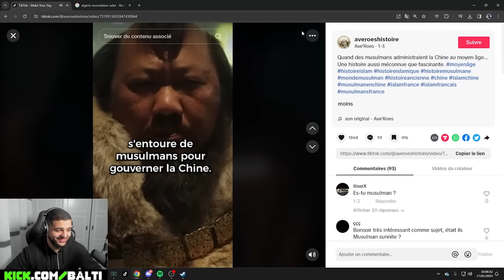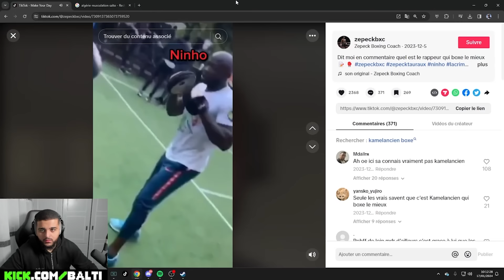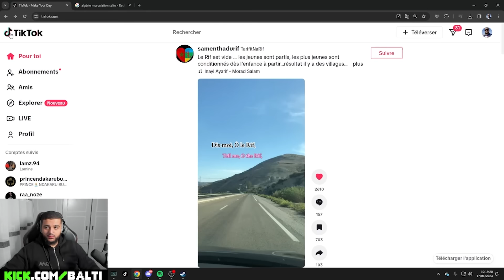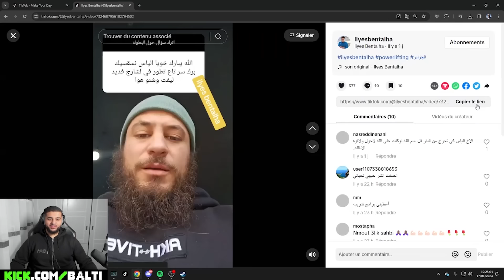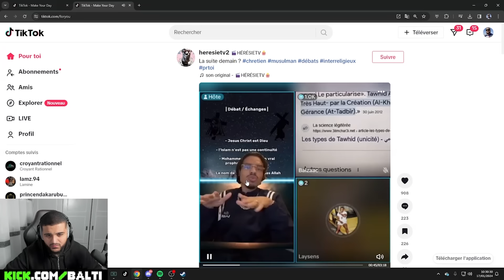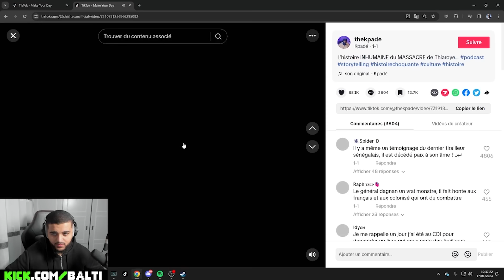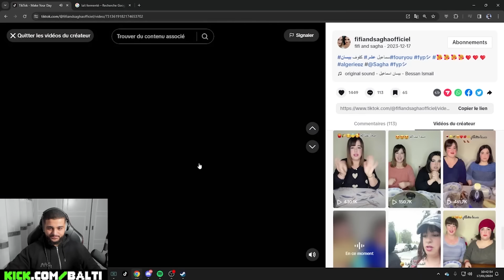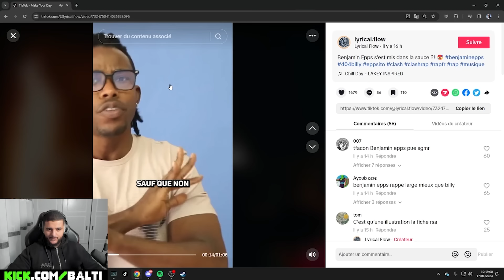BALTI SE BALADE SUR TIKTOK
EN LIVE TOUT LES SOIRS A 20HHH
Je répond a tout les commentaires donc n'hésite pas !